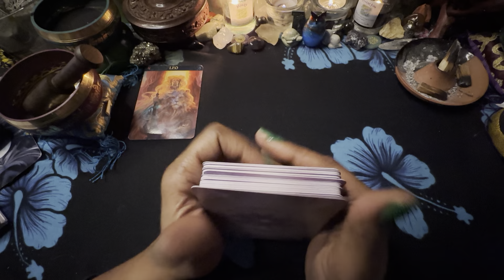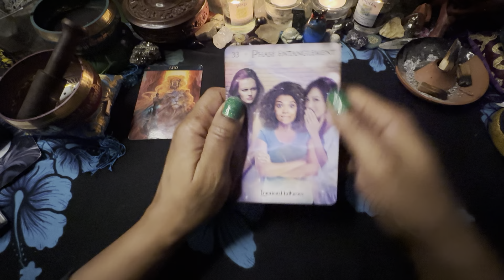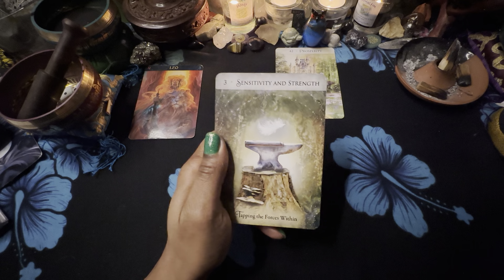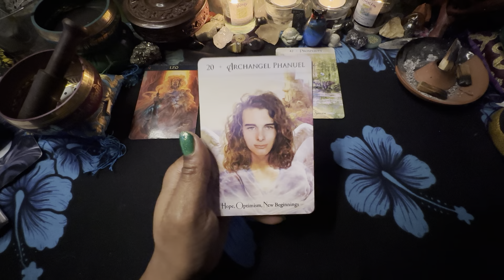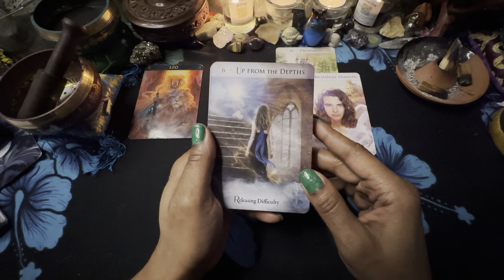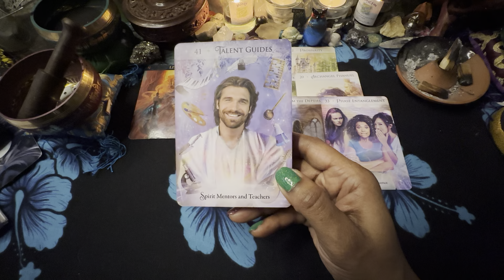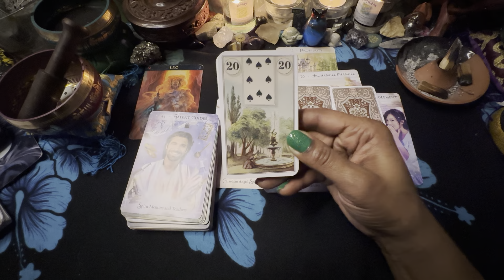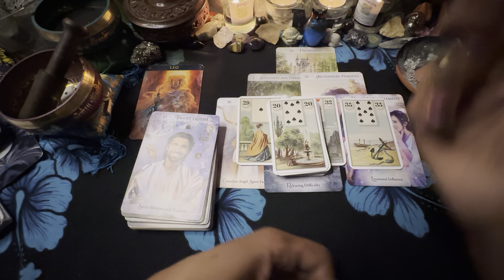LEO ♌️ They will see eventually. 1/30-2/6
3 PEOPLE $180 PER HOUR
5 PEOPLE  $380 PER HOUR
10 PEOPLE  $480 PER HOUR